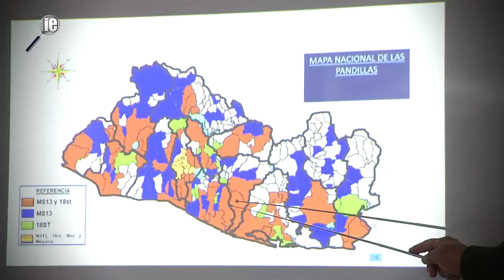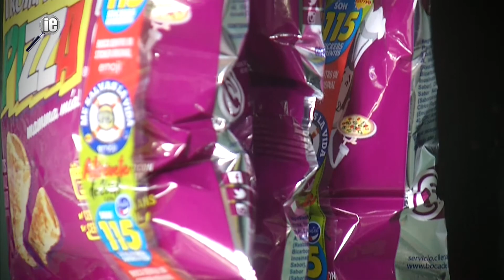FUNDES El Salvador I Reportaje#3 Tenderos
Reportaje Investigación Especial
TENDEROS
TCS IE 5-21/JUN/2017